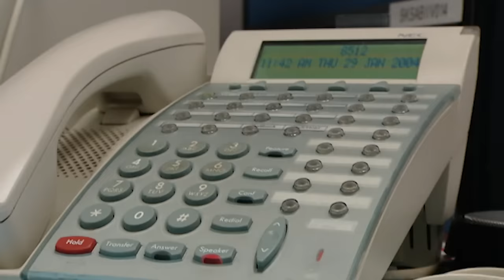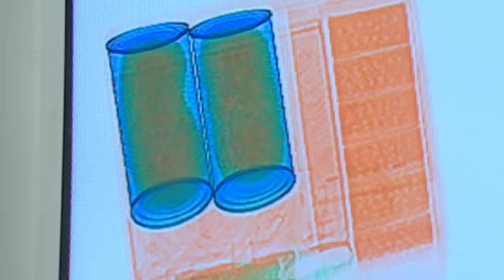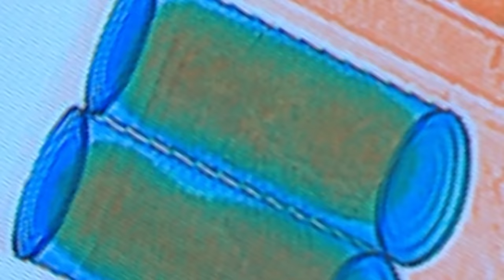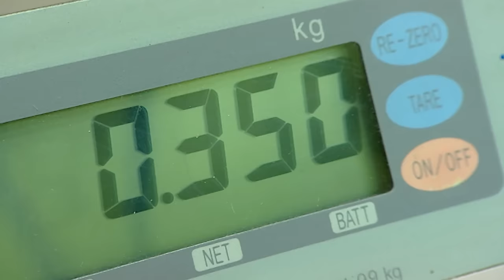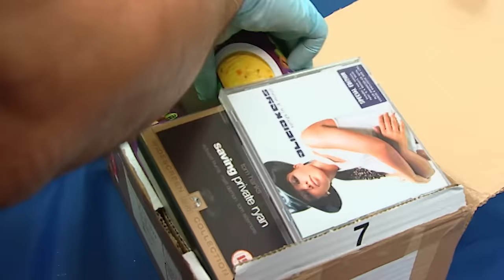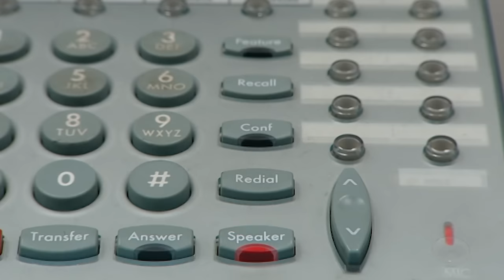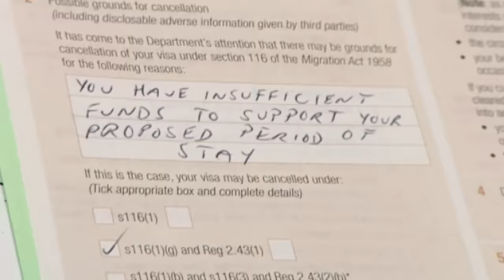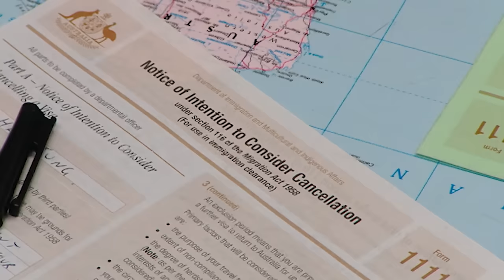Angry Runaway Woman Admits Heartbreaking Truth to Customs 💔 | S01 E09 | Border Security Australia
A young traveller gets increasingly agitated under immigration questions. Customs fears there is something more suspicious in soup cans while two illegal fishing boats are chased and apprehended by a Customs Vessel in the Gulf of Carpentaria.